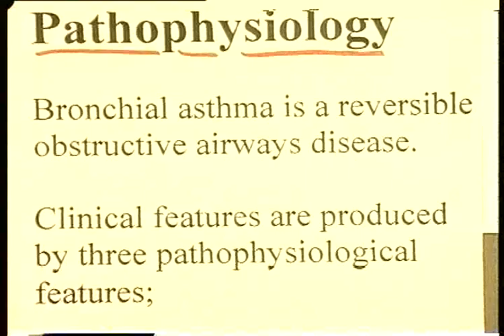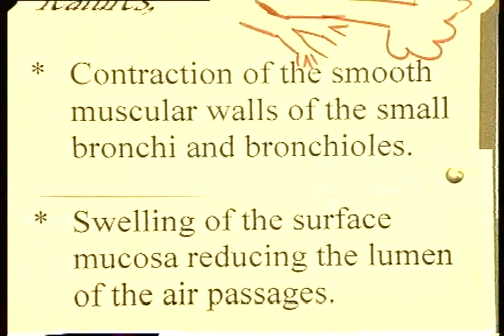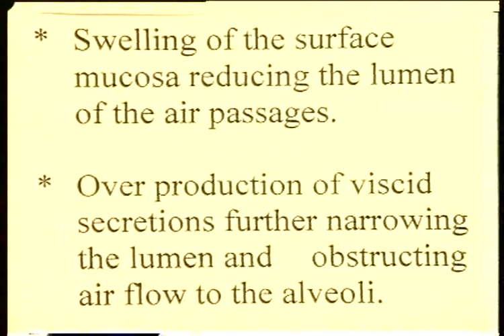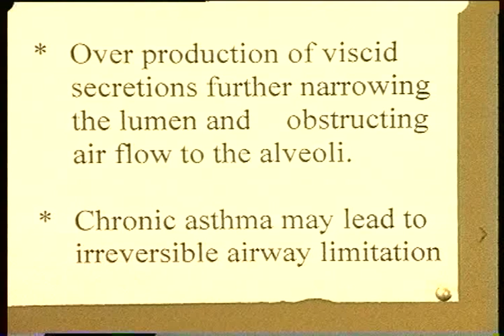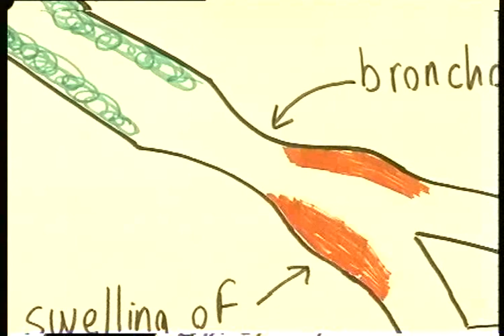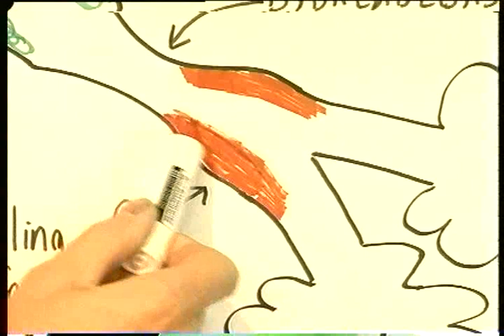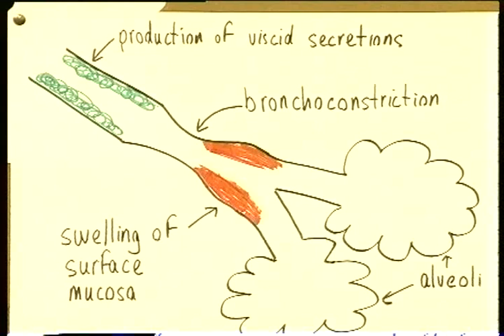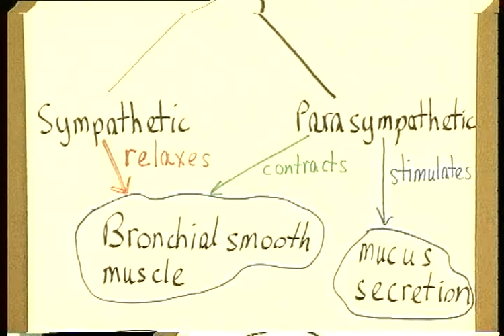Asthma Part 1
Asthma